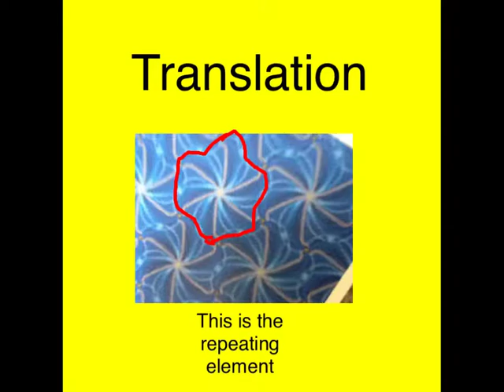Types of Transformation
Tech Fest 2014